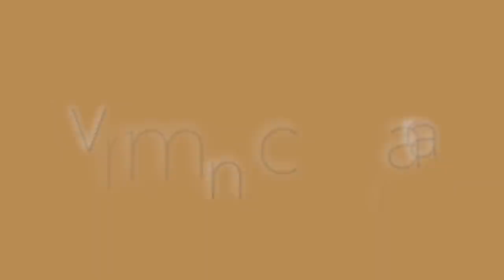Pjér la Šé'z a Monika Zieneckerová / V druhém člověku přichází vesmír, dar a inspirace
Prague Business Club, červenec 2021

Sdíleno se svolením YT kanálu @ROZHOVORYDUSI

Další z inspirativních rozhovorů se známým psychoterapeutem, hercem, hudebníkem a spisovatelem Pjérem la Šé'zem ze dne 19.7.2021 pro ROZHOVORY DUŠÍ ...s lidmi pro lidi.

Pjér la Šé’z neboli svým skutečným jménem Petr Knotek je z mého pohledu nejen skvělý psychoterapeut, který se zabývá vnitřním světem svých klientů a rád sahá po „vědomostech“ nevědomí do našich snů, ale vnímám jej především jako filosofa a muže skutečně duchovně „políbeného.“ Je znám svým velkým přátelstvím i spoluprací s Jardou Duškem, s nímž utváří řekla bych dokonalé duo. Pjér je, tak jak jsem si jej představovala, nesmírně citlivá duše, která si také v životě prošla tzv. kdečím a tudíž většina jeho vědomostí je získána nejen četbou, ale především vlastní zkušeností. Je velkým obdivovatelem C.G.Junga, jehož první kniha mu vstoupila do života přesně v ten pravý čas. Tehdy neprožíval vůbec snadné období a pohled na člověka a jeho psyché skrze „oči Junga“ mu svým způsobem zachránilo život, nebo snad, dalo by se říci minimálně zdravý rozum. Tehdy se jeho pohled na svět i jeho samého doslova „obrátil.“ Náš rozhovor, ač trvá bez mála dvě hodiny je i přes to nesmírně krátký, neboť i on je jedním z těch, s nimiž čas ubíhá příliš rychle a z jehož přítomnosti cítíte klid, moudrost a jakousi alchymii lidství…

a já mu tímto velmi děkuji za sdílení a inspiraci „vyslanou do světa“ v našem společném rozhovoru DVOU DUŠÍ“
S úctou, Monika Zieneckerová

Vřele Vám děkuji vážené divačky a diváci Rozhovorů duší za Vaši dobrovolnou finanční podporu formou DARU, díky které pro Vás mohu jako moderátorka na "volné noze" natáčet tyto rozhovory.
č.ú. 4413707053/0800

S úctou Vám děkuji, za Rozhovory duší Monika Zieneckerová

A kdybyste chtěli Vy sami posdílet svůj životní příběh a nebo pohovořit o současném dění, které se rozličně a výrazně dotýká životů nás všech, neváhejte mě kontaktovat: